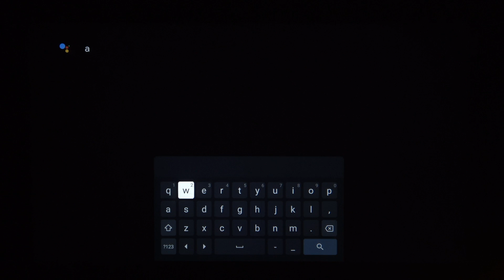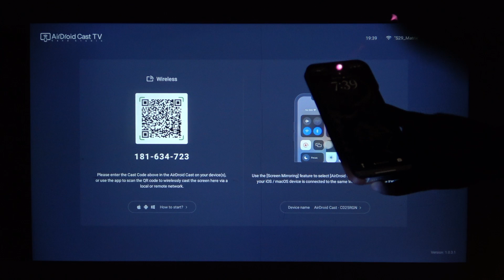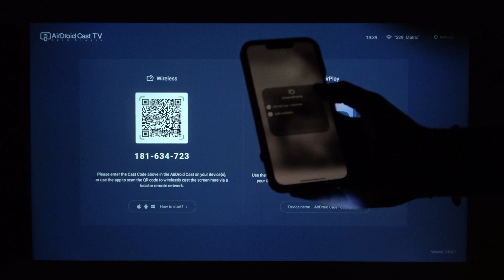XIAOMI Smart L1 – How to Use Apple AirPlay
Want to use Apple AirPlay on your XIAOMI Smart L1 TV? In this video, we show you step-by-step how to enable AirPlay streaming from your iPhone, iPad, or Mac to your XIAOMI Smart L1, even though the feature isn't built in by default. You'll learn how to install the AirDroid Cast TV app, set it up, and start mirroring your Apple device's screen to your TV. This method works for iOS, macOS, and more, making it easy to enjoy your photos, videos, and apps on the big screen. Make sure your XIAOMI Smart L1 and Apple device are connected to the same Wi-Fi network for the best experience.

How to use Apple AirPlay on XIAOMI Smart L1 TV?
How to install AirDroid Cast TV app on XIAOMI Smart L1?
How to mirror iPhone or Mac screen to XIAOMI Smart L1 using AirPlay?

0:00 Introduction
0:10 AirPlay not natively available – workaround
0:22 Searching and installing AirDroid Cast TV app
0:53 Opening AirDroid Cast TV and setup
1:30 Connecting Apple device via AirPlay
2:10 Stopping screen mirroring and tips